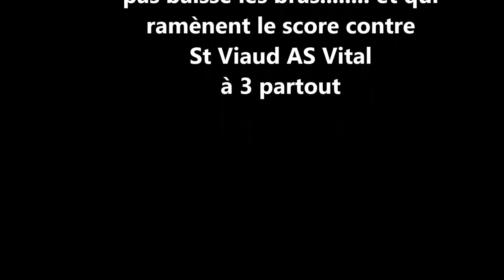01 10 2016 Chauvé AS Vital St Viaud A